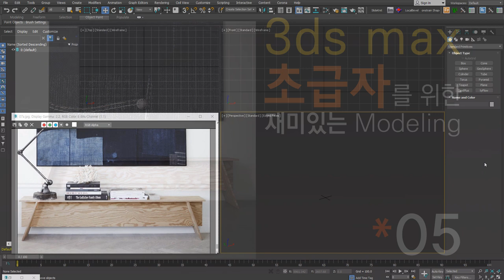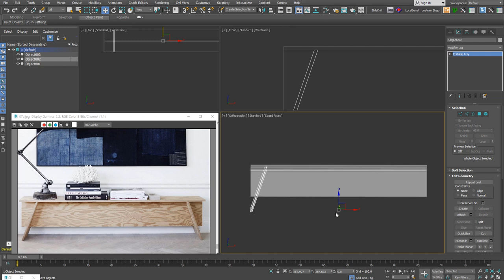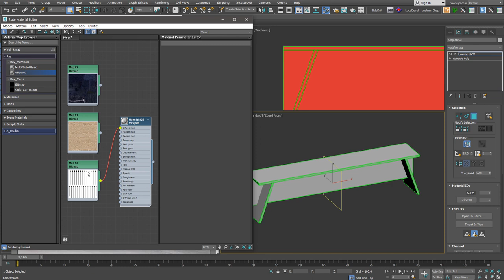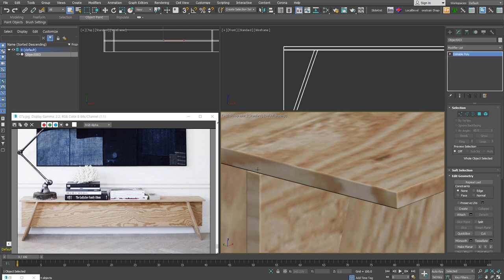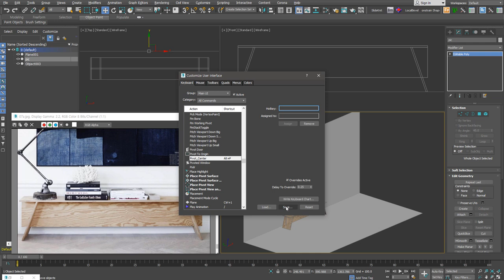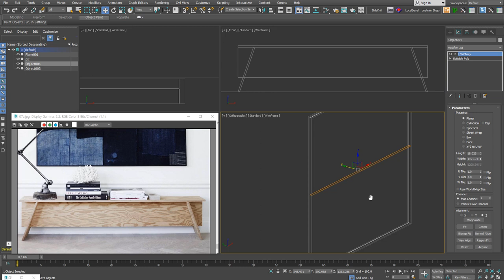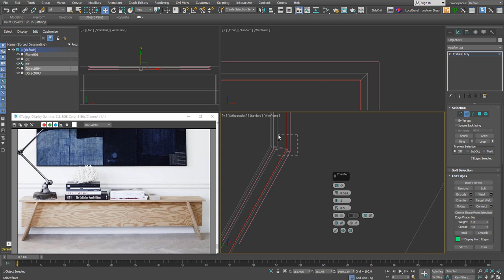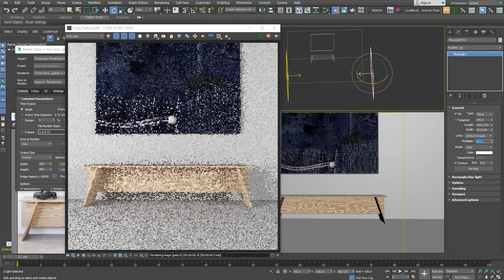[초재미05] 간단한 Interior 장면 만들고 Test Rendering!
초급자를 위한 재미있는 Modeling 다섯 번째 시간입니다.
사진에 있는 테이블의 형태를 최대로 단순화시키면 무슨 모양일까요? Box에서 시작할 수 있겠죠.
좌우 형태가 대칭일 때에는 한쪽을 먼저 만들고 Symmetry modifier를 사용하면 편리합니다.
Unwrap UVW를 사용해서 Mapping 좌표를 만들어줍니다.
기본 Material과 VRayLight를 장면에 추가하고 Test Rendering도 진행합니다.
보기만 하면 5%, 직접 해본다면 90%가 여러분 것이 됩니다!

쭈욱 함께 해주세요.

●사용 SW
3ds Max, V-Ray, Corona render, 기타